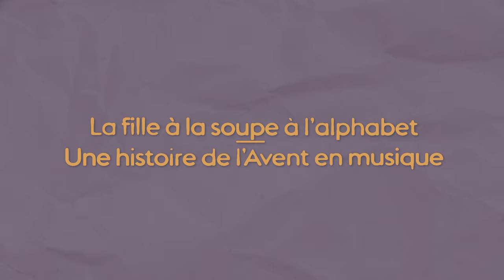Kid's Phil | La fille à la soupe à l'alphabet | Une histoire de l'Avent en musique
Pour enfants à partir de 4 ans / Fir Kanner ab 4 Joer

Notre troisième histoire de l’Avent 🎄 raconte l’histoire de Lucie, qui grâce à ses soupes à l’alphabet 🍲 conquit le monde des lettres. Rejoignez-nous ce dimanche à 11:00 et découvrez son incroyable histoire. ❄

Eugénie Anselin, narration, traduction
David Ascani, saxophone
Veda Bartringer, guitare électrique
Luca Müller, contrebasse
Mathieu Clement, batterie
Isabelle Marinov, texte
DiviDante, image, son, réalisation et postproductioun

Production Philharmonie Luxembourg